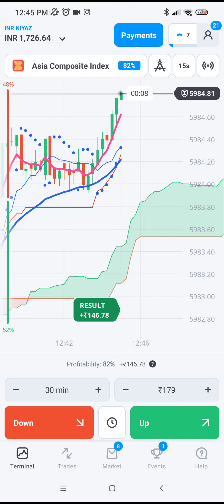Result For Las 30 Min OlympTrade Live Signal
Binary Option Live Signal
Boss Of All Strategy
binary options trading
binary options
binary options live signals
binary options candlestick trading system 1
binary options live trading
binary option strategy 1 minute
binary options candlestick strategy
binary options price action strategy
binary options indicator tradingview
binary options 1 minute trading strategy
binary option 82
binary option 99
binary option one
binary option uk
binary option xml
binary trading 777
binary option course
binary option deposit
binary option gambling